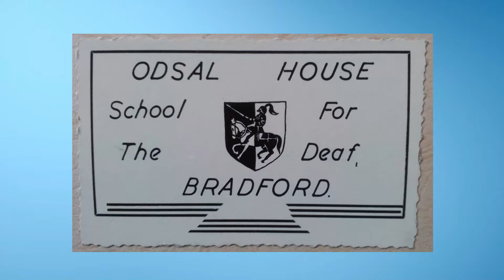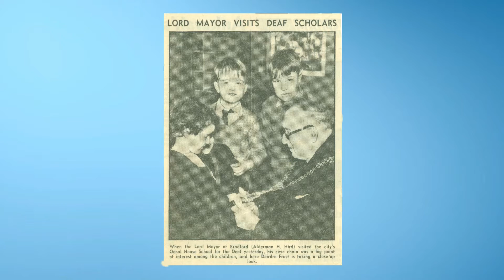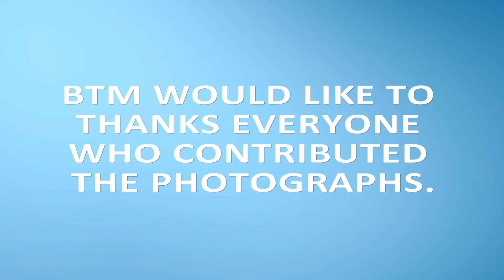Odsal House School For the Deaf Photographs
Old school pupils contributed the photographs from when there were at school in Osdal House School for the deaf from 1950s to 1977